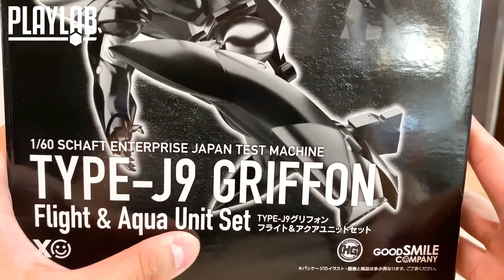【Wil腎模型櫃】Moderoid 鷹頭獅／葛里風 【半塗裝】空戰＆水戰 兩裝備 完全分享！出渕裕 粉絲無法錯過！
作為沙剎比既盲粉，同樣出自出渕裕既鷹頭獅Wil腎又點可以錯過！今次Moderoid推出兩個版本，而Wil腎買既係飛行同水中裝備齊備既套裝！ 一齊入黎睇睇質素如何，又點揀買邊個版本啦！

【Wil腎模型櫃】ig: wilsonkfd

商品傳送門：
【高達UC聯乘Tee系列】
【劇場版「閃光之凱薩衛」紀念包裝RG Nu Gundam 透明版】
近期影片：
【Wil腎模型櫃】雙龍出海！    HG 迪奇托斯- 自由的右指 & 正義的左指！【成型色finish】
【Wil腎打機機】   機戰30 參戰作品 期望＆預想！ PS2後 機戰及同類作品大介紹！！
【Wil腎模型櫃】【全塗裝】熱風！疾風！風之魔裝機神 HG サイバスター Cybaster！ OG 解禁！ ！本年度最唔HG既HG！
【Wil腎模型櫃】 Moderoid 破邪大星！ 大張正己流極致模型版！ 熱く 熱く 熱く組み立て！ダンガイオー！【成型色finish】
【Wil腎模型櫃】30mm 和風第二彈！Spinatio 忍者型！ 出色素體點裝都型！ 追加戰國武器 不能錯過！？
【Wil腎模型櫃】HG Gundam Mark 3 高質登場！完成度比RE更高！ 從GBD魔幻風格 返璞歸真！
【Wil腎模型櫃】30 Minutes Missions 第三勢力殺到！ Spinatio 戰國TYPE！中二病爆發比軍事風更適合30mm系列！？
【Wil腎模型櫃】HG 閃光のハサウェイ 浮遊飛彈砲 Effect Set 總集篇！ 大白鵝 後追完成！ 主角勢力 僚機 同場加映！
【Wil腎模型櫃】Figure-Rise Standard 龍騎 巨龍補色補到笑！ Wil腎正式投入 真骨雕 難民歸宿！
【Wil腎模型櫃】HGUC 閃光之凱薩衛 游遊飛彈砲 套裝 (Vol. 1) 　"三"高達 新舊大對比！ クスィーガンダム Ξ(Xi) Gundam  Full Review
【Wil腎模型櫃】粉絲怨念集合體！ MG 高達MK. V 正式首度出模型！ 拋離EX-S 1.5 版本既 完美比例！ 究竟係咪通販變PB !?
【Wil腎模型櫃】型（貴）到核爆 Metal Robot魂 天意高達 快閃評測！ 系列性價比變差！？
【Wil腎模型櫃】2021 上半年 最搶手！HG重戰機 阿路加 MK-II！準RG級！？ 全新構造！ 系列可動大幅提升！ Heavy Metal L-Gaim  エルガイム MK-II
【Wil腎模型櫃】SD高達世界群英傳 悟空脈衝高達 信長高達艾比安 警長翠綠暴風高達 上色 完成品 分享！ 真係比 三國創傑傳 有進步！？ Wil腎 重拾 童年回憶！
【Wil腎模型櫃】Pose+ 天威勇士 詳盡review！ 超越Bandai既 香港製造 超合金！完全變形＆合體 既 合金玩具 究竟 可動 仲可以有幾勁！？
【Wil腎模型櫃】Moderoid 宇宙戰士 巴爾迪歐斯 完全變形合體模型化！拯救不了明天的 偽高達！？